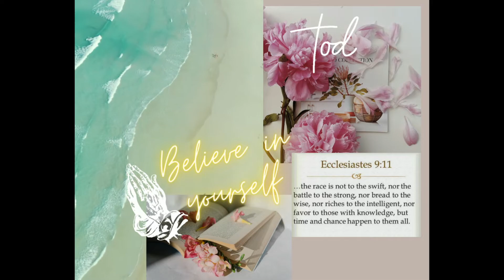Congrats Grads + Life Update | The Chappell Girls | RN and Designer Engineer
Hey everyone, we have been away from YT for a while due to furthering our education journeys. Pursuing YouTube and going to school is a lot of work. We missed you all so much !

Our YouTube Channel is about:
Fashion:
Food:
Makeup